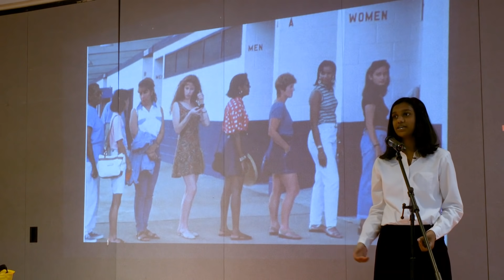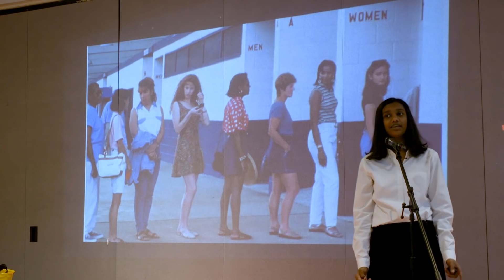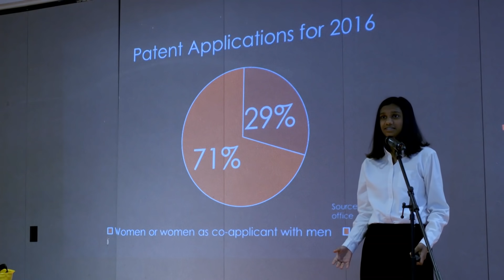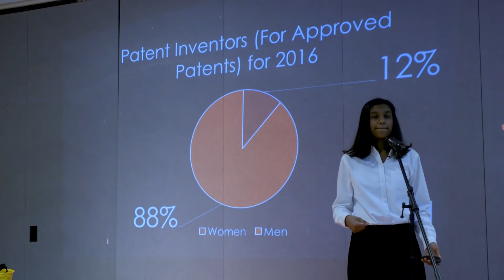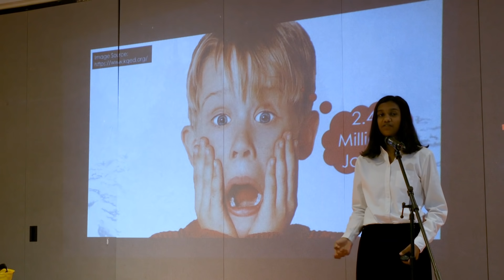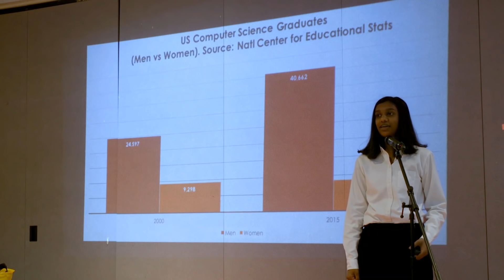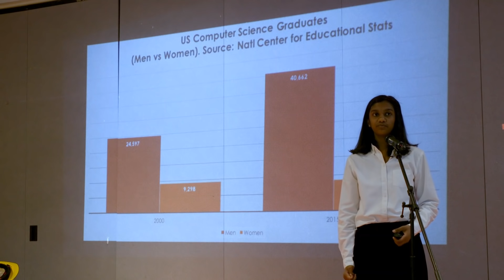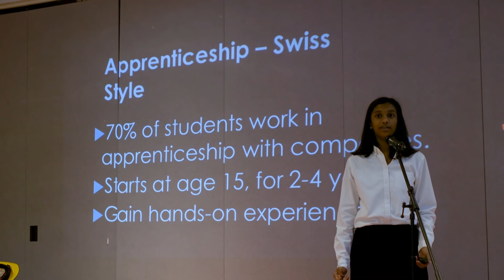Change Your Career, Change the World | Maya Vendhan | TEDxSTEMSchoolHighlandsRanch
In this talk, Maya Vendhan talks about the lack of Women in STEM, how it affects the real world, and what we can do about it.  Maya is an eighth-grade student at STEM School Highlands Ranch. She is very interested in initiatives that aim at getting more girls interested in STEM fields. Maya is passionate about space exploration. She enjoys taking advanced math courses and solving challenging problems. She likes to get involved in community service initiatives and works with her peers through the National Junior Honor Society. She is actively engaged in her school’s math club, and Technology Student Association. She dabbles with engineering projects through her school and loves to code. In her free time, Maya enjoys playing the piano, painting, dancing, singing, and doing crafts. She plays basketball and is an avid NBA fan. This talk was given at a TEDx event using the TED conference format but independently organized by a local community.